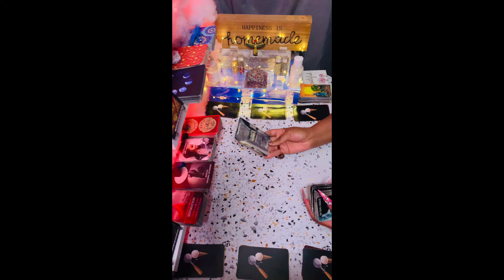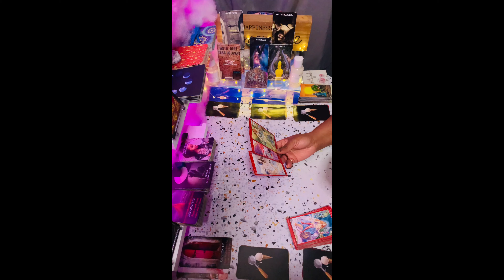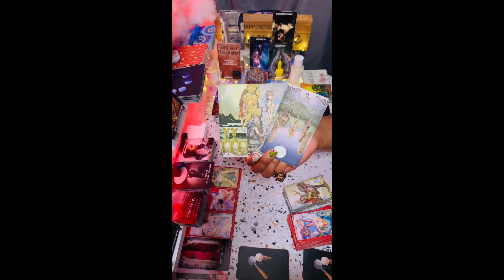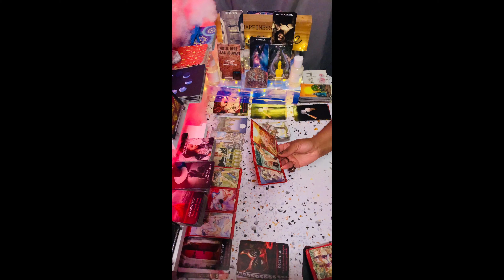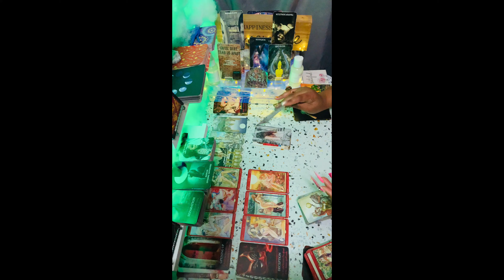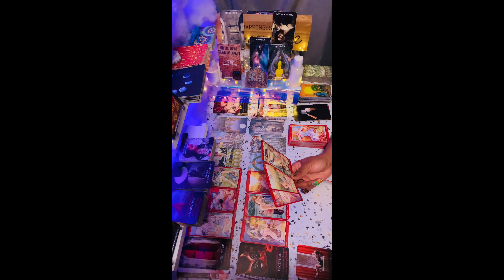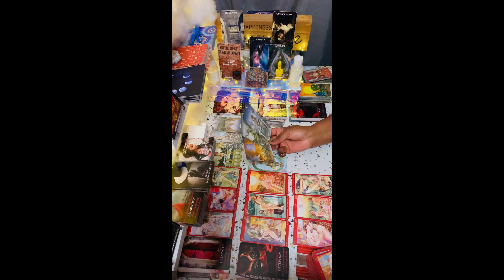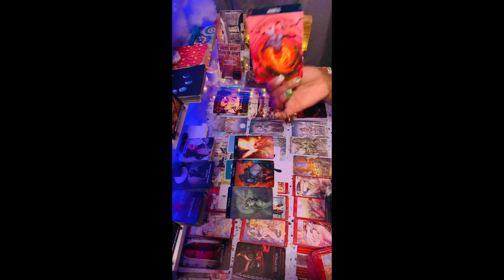Scorpio ♏🆚Wnt A Fresh Start💞 BUT U Shouldn’t Hv 2 Wonder If They Care😒ScorpioLove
🧿About me🧿

My Decks🎴🃏
♠️Work Your Light Oracle Cards
♦️Gilded Tarot Royale Deck
♣️Spellcasting Oracle Cards:
♥️Tarot of Sexual Magic
♠️The Good Tarot
♦️Light Seer's Tarot
♣️Erotic Fantasy Tarot
♥️Tarot of the Haunted House
♠️Oracle of Visions
♦️Sun and Moon
♣️Gilded Reverie Lenormand
♥️Island Time Wellness Love Oracle Cards
♠️Barbieri Zodiac Oracle
♦️Angel Answers Oracle Cards
♣️The Romance Angels Tarot Oracle Cards Deck
♥️Notes from the Universe on Love & Connection
♠️In Between Tarot Kit
♦️Success Oracles
♣️Fin de Siècle Kipper
♥️After Tarot Kit
♠️Before Tarot Kit
♦️Lovers Oracle
♣️Love Oracles
♥️The Hoodoo Tarot
♠️Celebration of Love
♦️The Soul's Journey Lesson Cards
♣️Amenti Oracle Feather Heart Deck
♥️Making Magick
♠️Dark Mirror Oracle
♦️Believe in Your Own Magic
♣️Vice Versa Tarot Deck
♥️The Sacred Self-Care Oracle
♠️Modern Witch Tarot Deck
♦️True Heart Intuitive Tarot
♣️Mystic Mondays Tarot
♥️Moonology Oracle Cards
♠️The Starseed Oracle